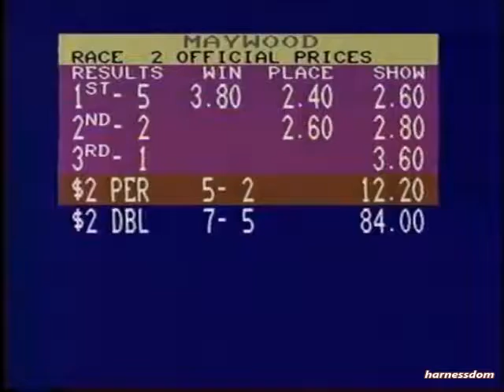1992 Maywood Park CAROLINA HURRICANE Walter Paisley